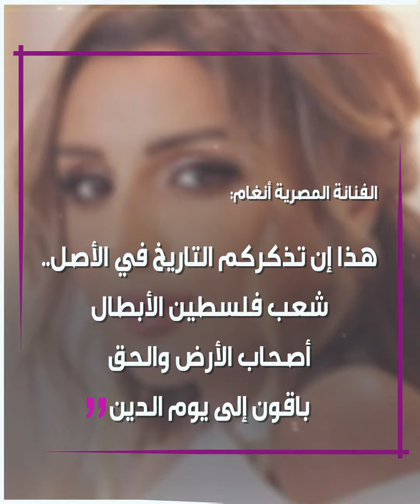"تعرضت للتهديد" .. أنغام تفجر مفاجأه !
المطربة المصرية أنغام تتلقى "رسالة تهديد" عقب واقعة المتحدث الرسمي لـ الجيش_الإسرائيلي أفيخاي_أدرعي .. تعرّف على التفاصيل..

برأيك، هل مرسل الرسالة هو أدرعي؟
الموسيقى:   Dreams of Vain
الفنان: Rafael Krux